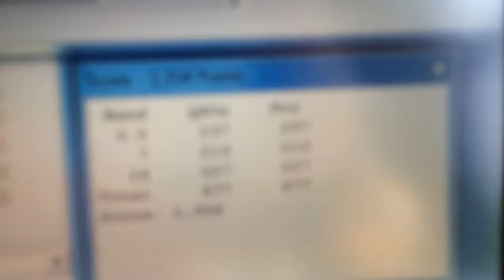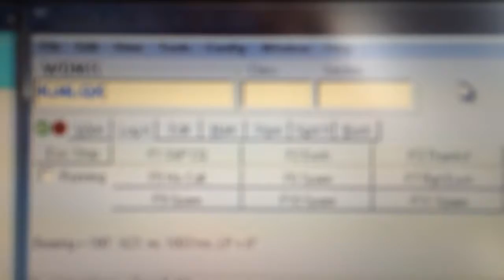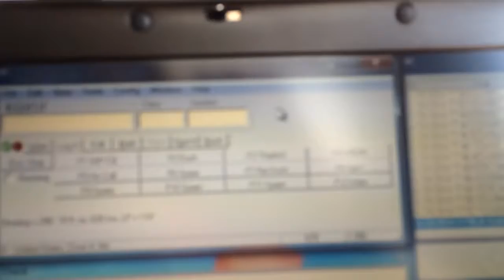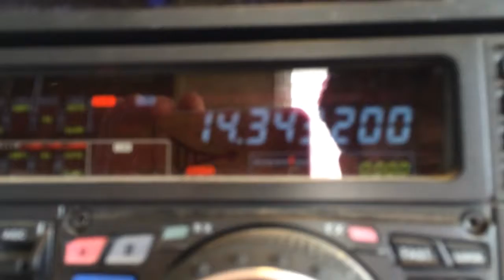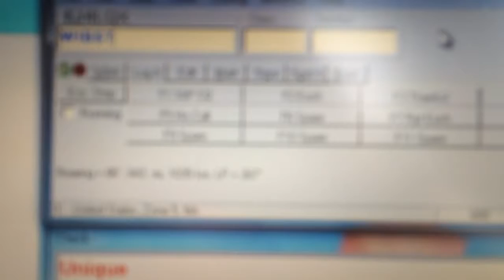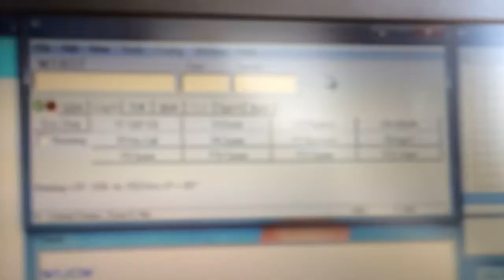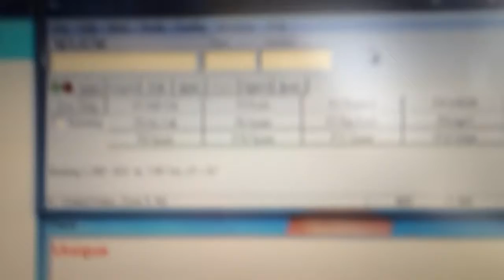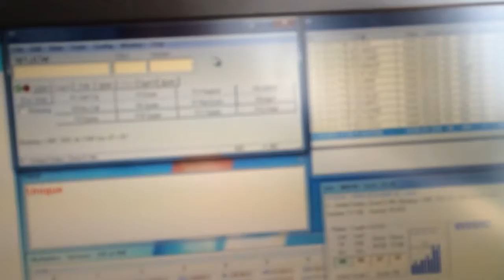Field Day 2014: W8UM/W8PGW (Part 7/7)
My last 8 minutes of Field Day were at the SSB station!